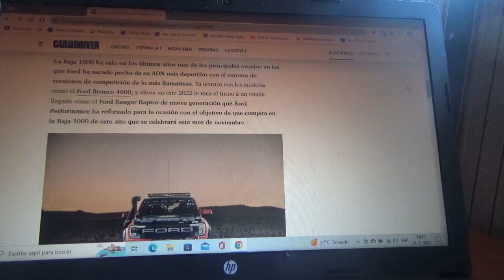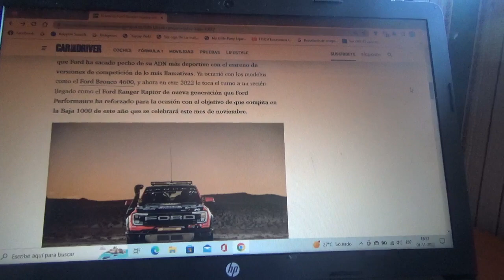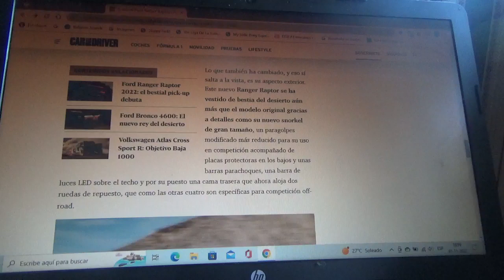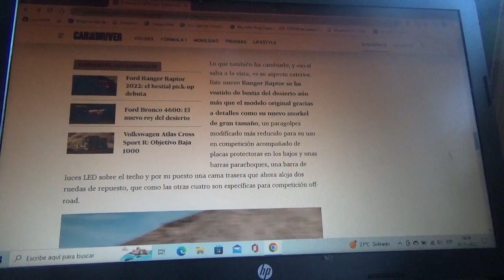La nueva Ford Ranger Raptor es el nuevo vehículo de la Baja 1000 2022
En este vídeo les cuento sobre esta nueva camioneta pick up de competición off road que la marca automotriz multinacional estadounidense quiere usar en esta nueva versión 2022 de la Baja 1000 que será en este mismo mes de Noviembre